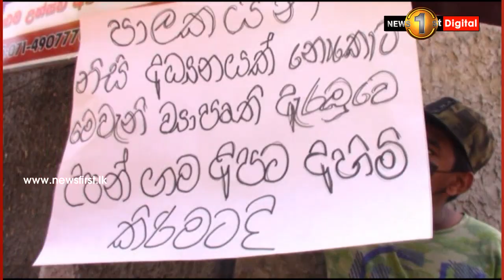පිටිපන කාබනික දියර පොහොර නිශ්පාදනාගාරයට එරෙහිව විරෝධතාවක් ..